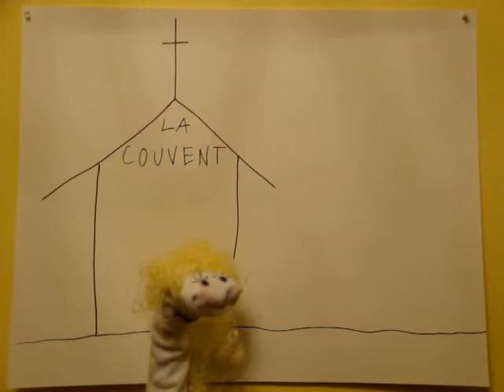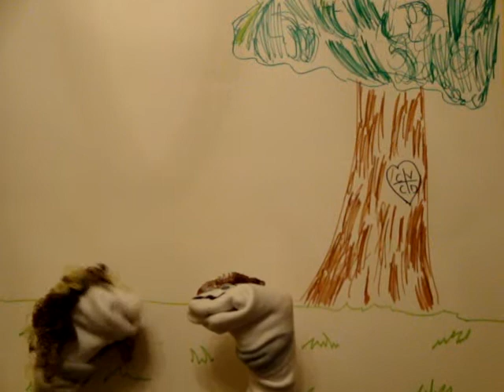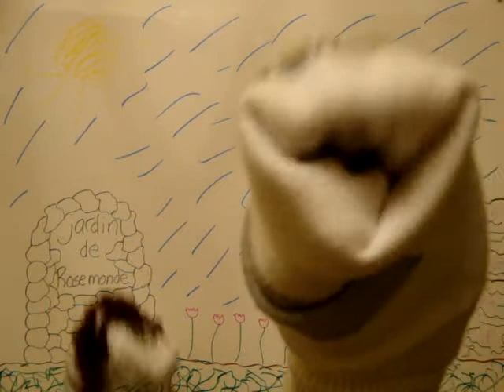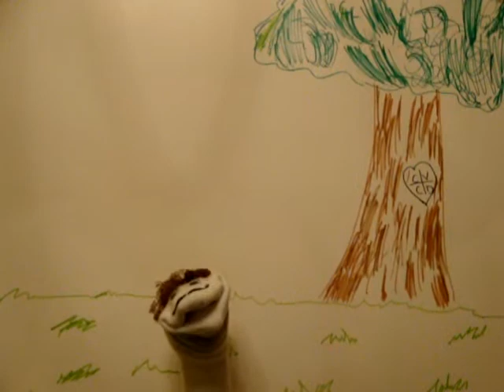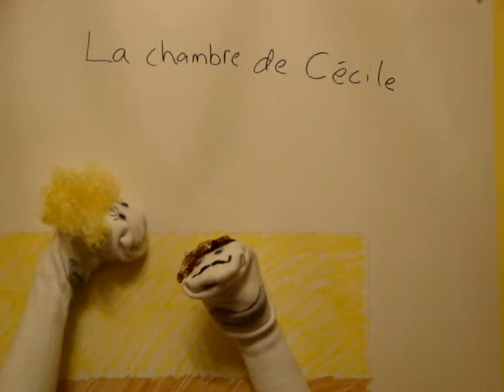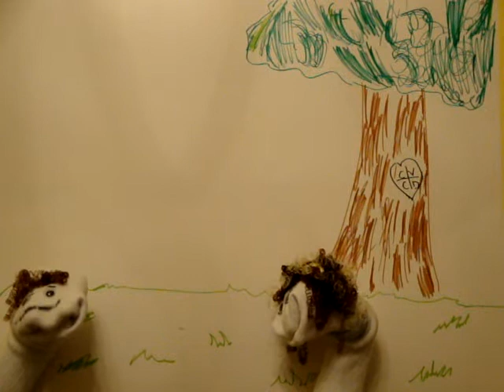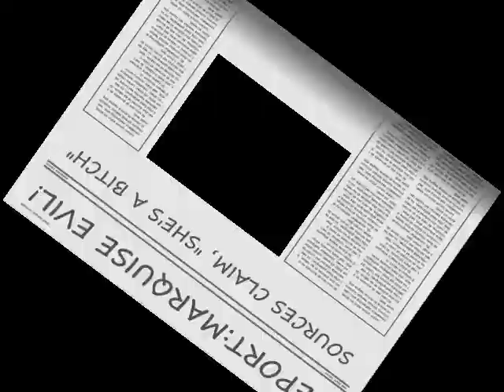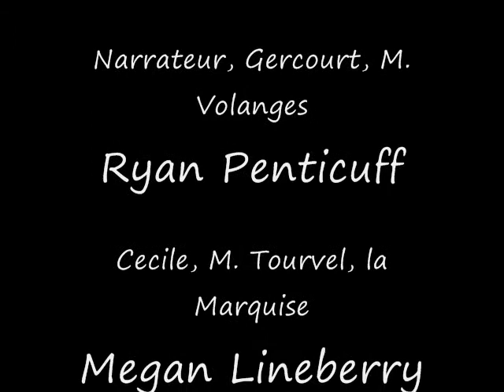Les Liaisons Dangereuses... En Dix Minutes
This critically acclaimed short film captures the very essence of the French aristocracy following the French Revolution, beautifully and artistically illuminating the prominence of sexual manipulation and social warfare in the upper echelons of French society, culminating in a poetically daring revolt against Britain's Victorian Era. Critics have called the short film "wildly imaginative and artistically innovative," "bold, inspiring, graceful" and "one hell of a ride..." Roger Ebert raves, "forget what you thought you knew about 18th century French short films. This prodigious work breaks every artistic rule and convention and leaves you wanting more. I laughed, I cried, and I ultimately vomited and writhed on the floor in convulsions. It's that good." Les Liaisons Dangereuses... En Dix Minutes is an instant classic for the whole family to love.